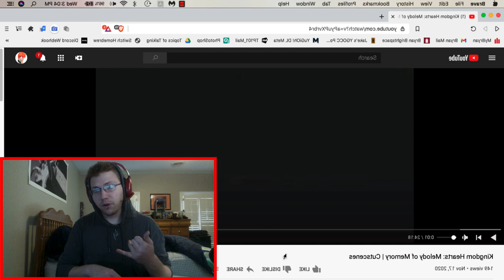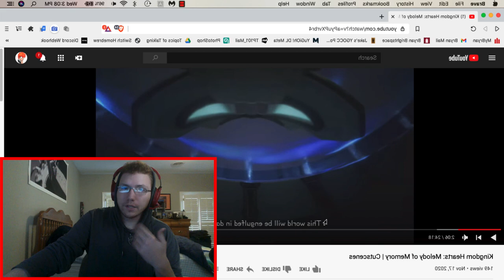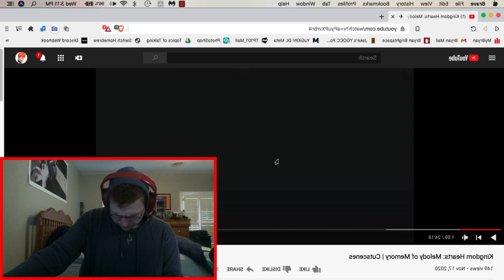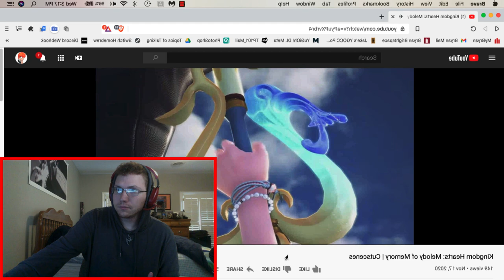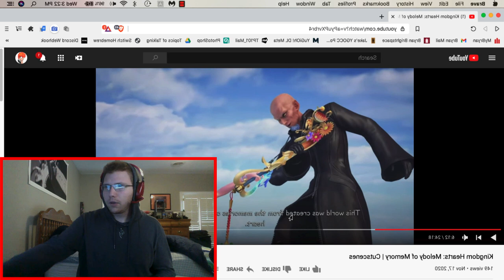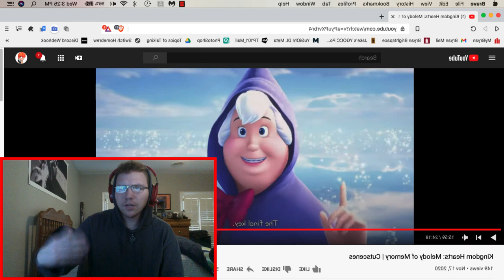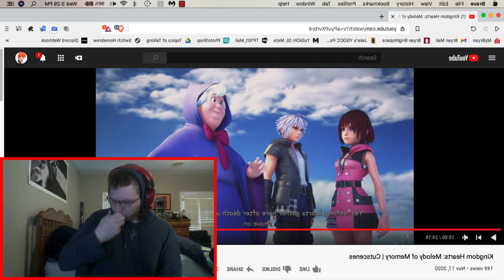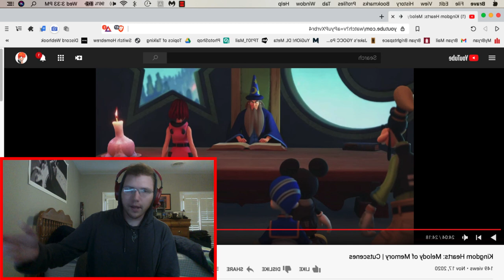Kingdom Hearts: Melody of Memory - Thoughts & Impressions!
"Jake Your Time" Portrait by Hayden DaFuego
Hayden's Instagram: @hayden_dafuego